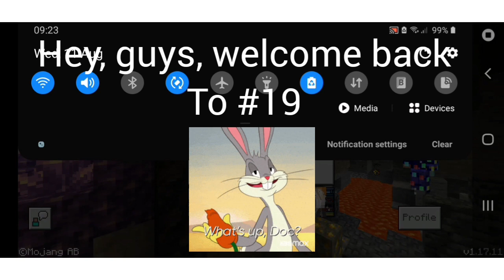Minecraft (Play through) #19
Today, i am getting resources for the last video of the minecraft series